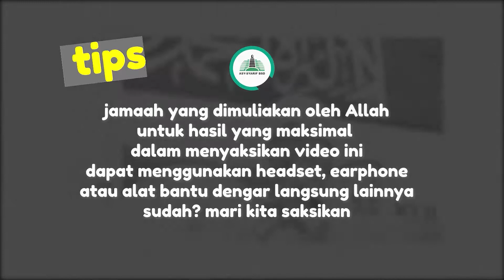TAUBAT NASIONAL - KHUTBAH IDUL ADHA 1442 H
KHUTBAH Selasa 20 Juli 2021
Oleh ust. DR. Bambang Irawan, MA.